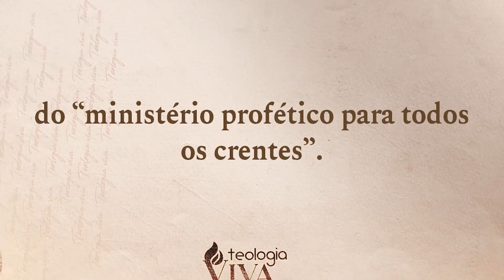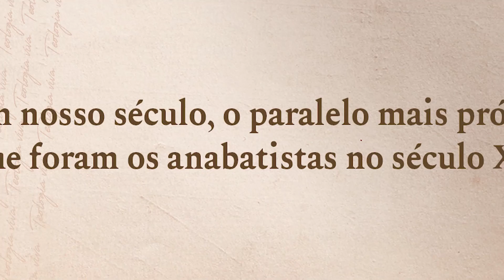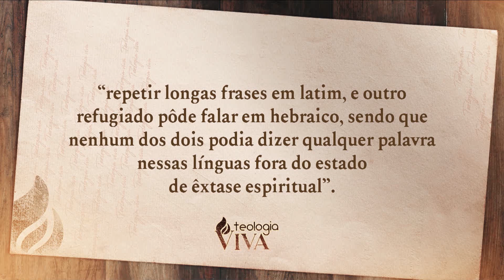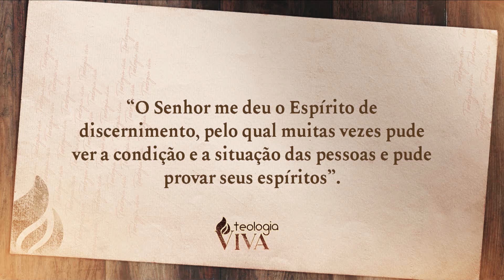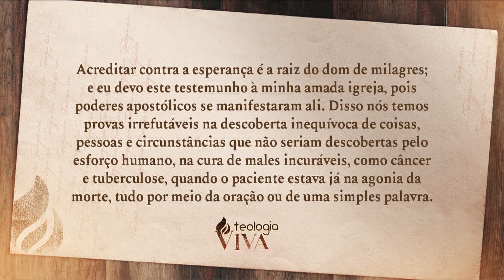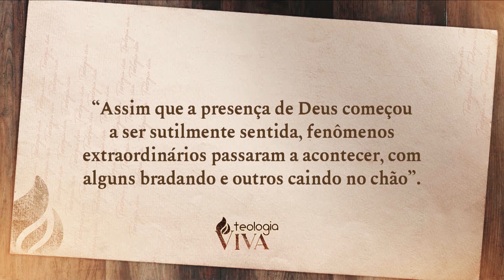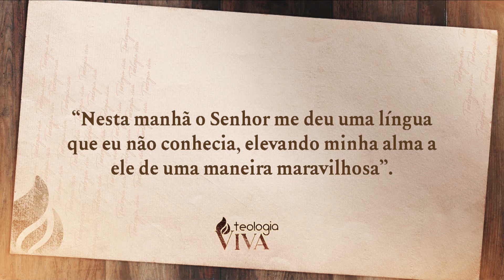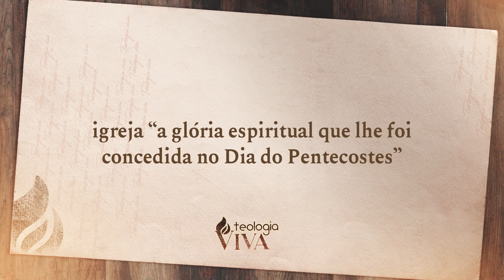A ORIGEM DO MOVIMENTO PENTECOSTAL (PARTE 5) | TEOLOGIA VIVA